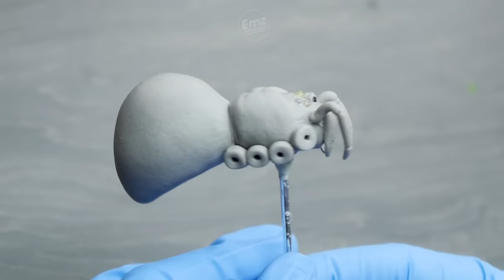MONSTER SPIDER Hunts Rock Climbers! Diorama, Polymer Clay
These explorers want to investigate the ancient ruined temple, not realising its a shrine to the deadly spider god!